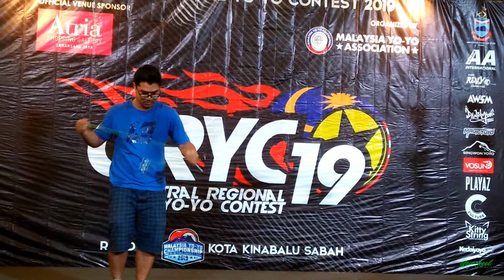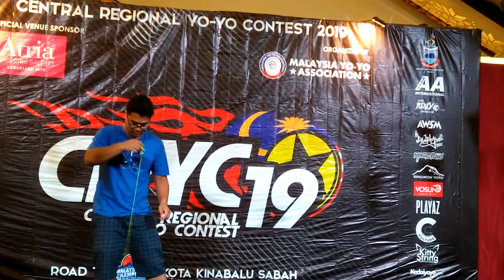Yo-yo competition 2019, Atria mall